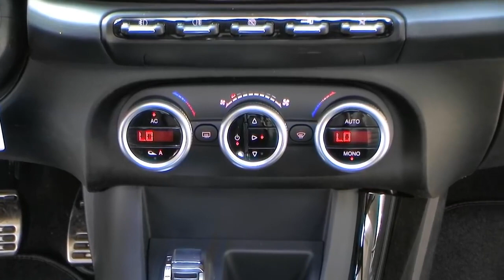Alfa Romeo Hamburg